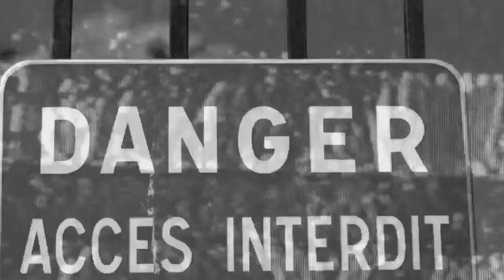"This is America" - Artist Justin Tranchita